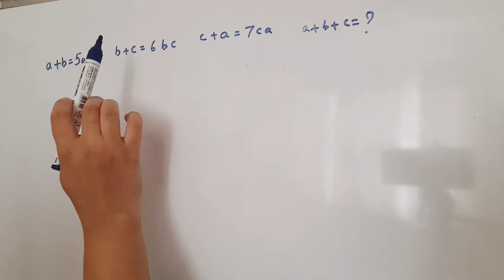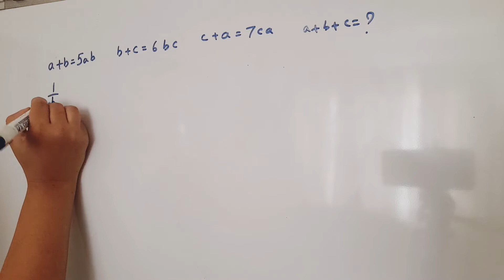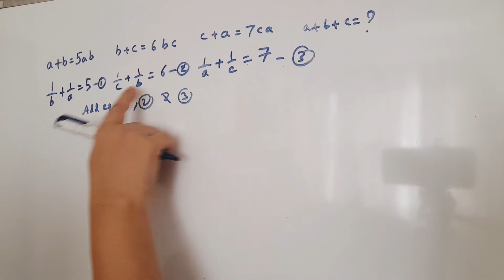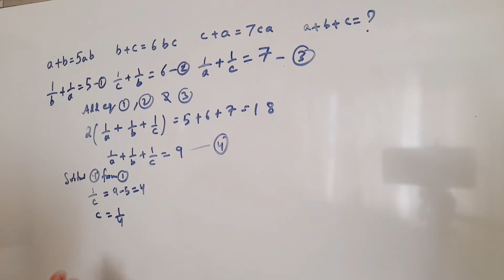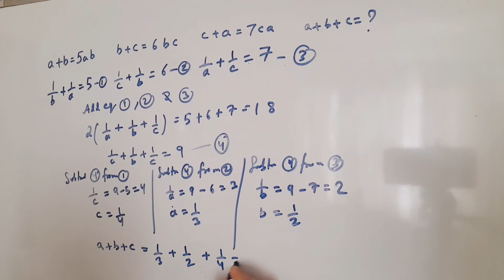a+b=5ab b+c=6bc c+a=7ca a+b+c=? Solve this Algebra Maths Problem? Simple&Easy step-by-step solution!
If a+b=5ab, b+c=7bc, c+a=6ac, what is abc ?
a+b=5ab puzzle solution
algebra puzzle
a+b+c=?